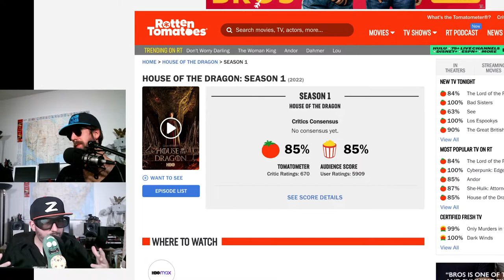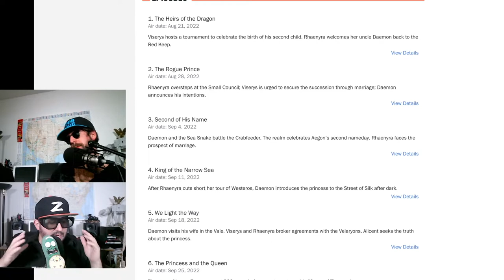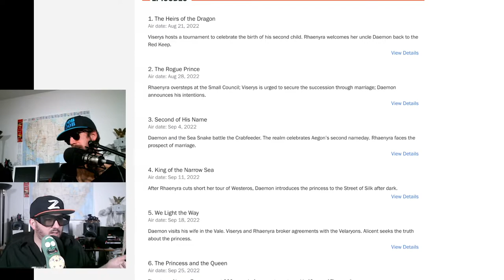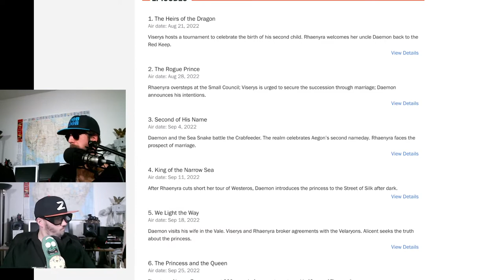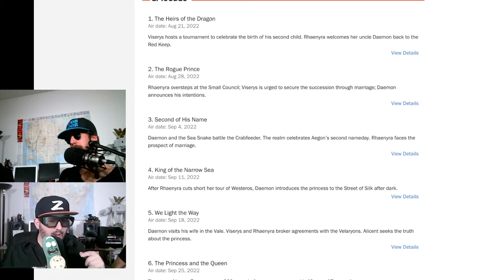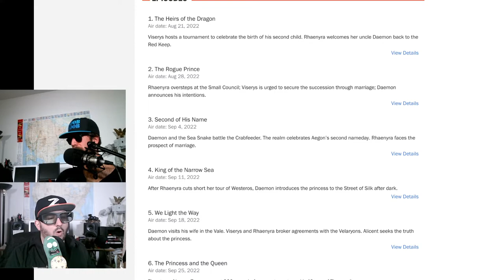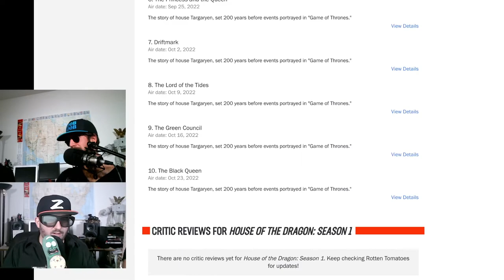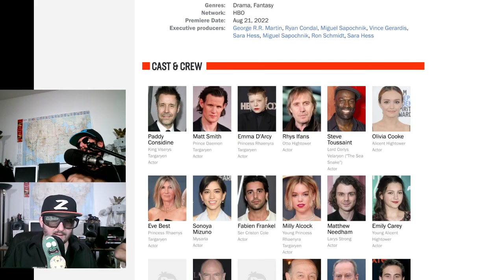House of The Dragon Mid Season Review ep 1-5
Noob Noob and Z review House of The Dragon midway through the season before the big change!